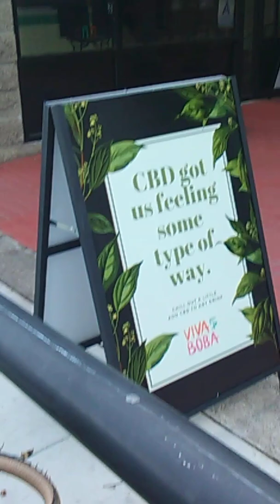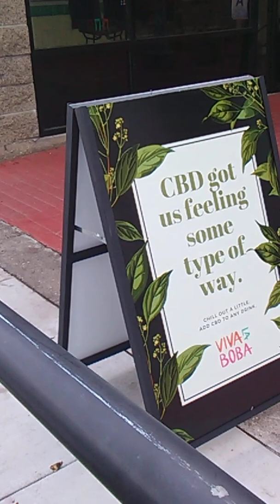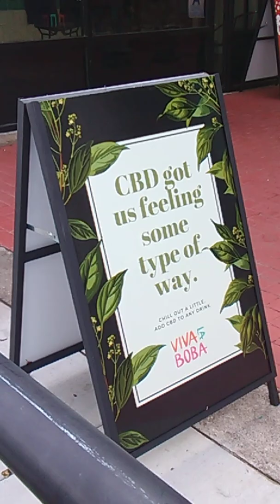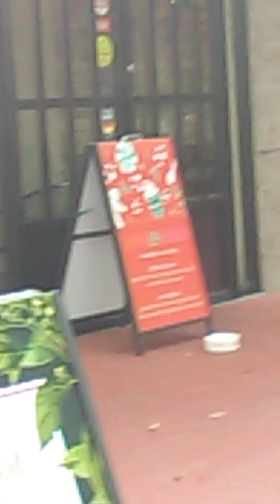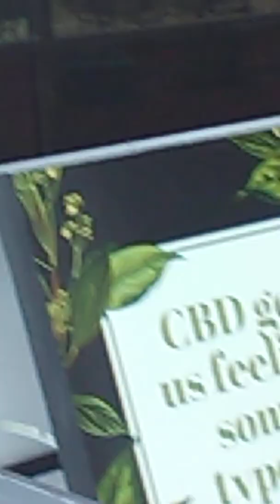My Walker Barred again🤔